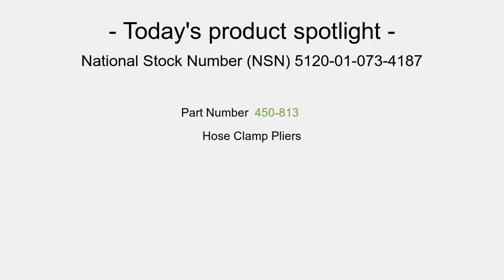NSN 5120-01-073-4187 Hose Clamp Pliers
NSN: 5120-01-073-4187 a Hose Clamp Pliers. Part Number: 450-813. This product can be located in our Hand Tools, Nonedged, Nonpowered section on our